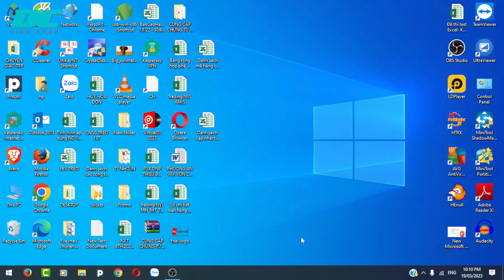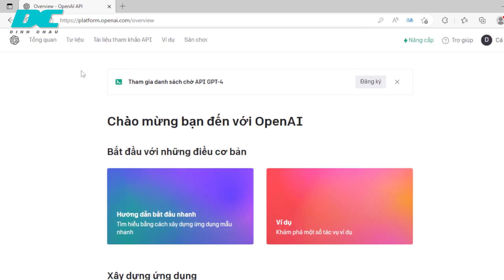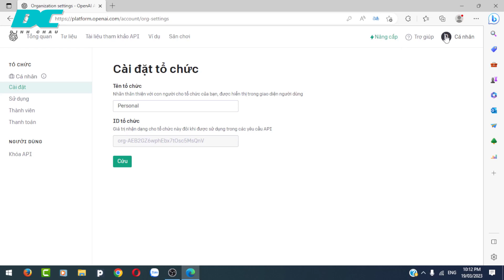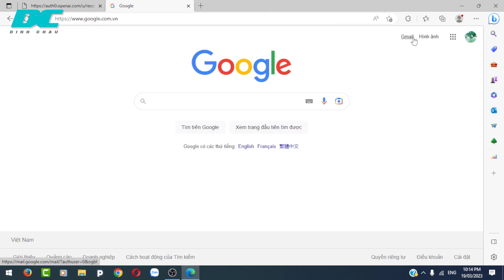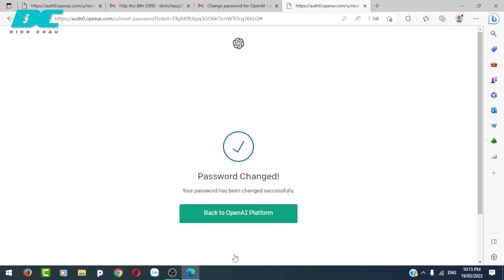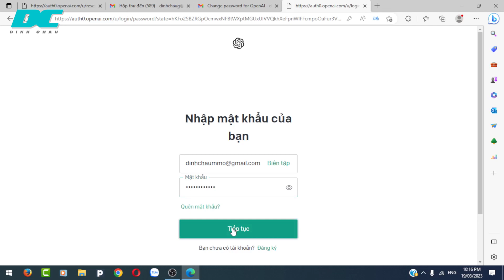Thay đổi mật khẩu tài khoản openai đơn giản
Chào mừng quý vị và các bạn đến với kênh youtube của Dinh Chau.

Trong video ngày hôm nay mình sẽ chia sẻ cho các bạn về cách để chúng ta đổi mật khẩu tài khoản openai một cách đơn giản nhất. Trong nhiều trường hợp anh chị em chúng ta mua tài khoản hoặc nhờ người khác lập tài khoản thì việc này rất cần thiết. Chúc quý vị và các bạn thành công nhé.
💥Chào mừng quý vị và các bạn đã đến với kênh Youtube Dinh Chau
💖Nếu quý vị và các bạn quan tâm yêu mến Dinh Chau hãy nhấn đăng ký kênh ( Miễn phí) để theo dõi và ủng hộ cho Dinh Chau nhé (Hãy nhấn chuông 🔔 để nhận thông báo khi có video mới nhé. Cảm ơn quý vị và các bạn rất nhiều…

Chủ Tài Khoản: Dinh Van Chau

©️Đây là video gốc bản quyền thuộc về Dinh Chau

©️Copyright by Dinh Chau